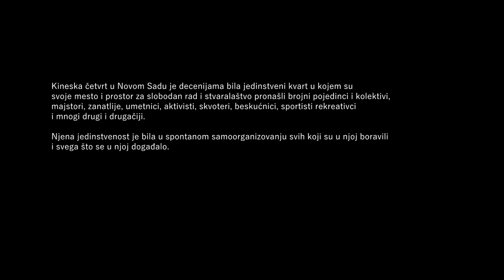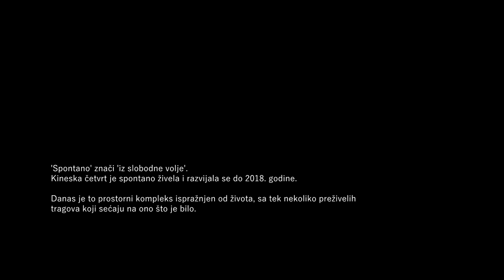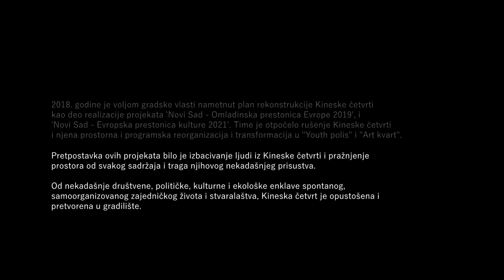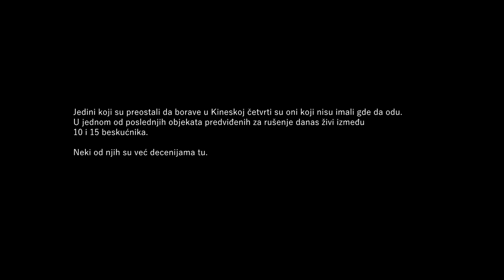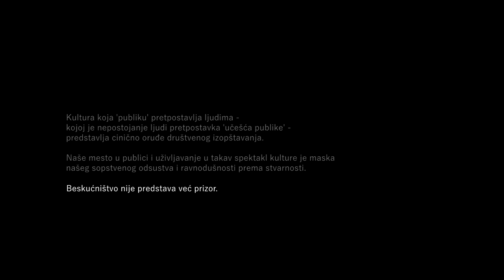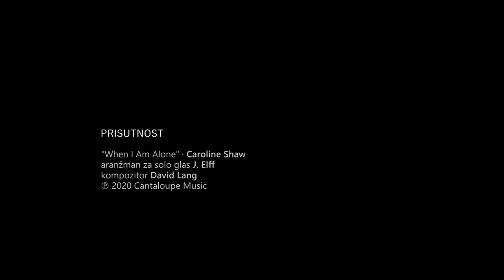Prisutnost - kratki film o tragovima i znacima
Kineska četvrt u Novom Sadu je godinama bila jedinstveni kvart u kojem su svoje mesto i prostor za slobodan rad i stvaralaštvo pronašli brojni pojedinci i kolektivi, majstori, zanatlije, umetnici, aktivisti, skvoteri, beskućnici, sportisti rekreativci i mnogi drugi i drugačiji.

Njena jedinstvenost je bila u spontanom samoorganizovanju svih koji su u njoj boravili i svega što se u njoj događalo.

"Spontano" znači iz "Slobodne volje".
Kineska četvrt je spontano živela i razvijala se do 2018. godine.

Danas je to prostorni kompleks ispažnjen od života, sa tek nekoliko preživelih tragova koji sećaju na ono što je bilo.

Kultura koja "publiku" pretpostavlja ljudima - kojoj je nepostojanje ljudi pretpostavka "učešća publike" - predstavlja cinično oruđe društvenog izopštavanja.

Naše mesto u publici i uživljavanje u takav spektakl kulture je maska našeg sopstvenog odsustva i ravnodušnosti prema stvarnosti.

Beskućništvo nije predstava već prizor.

Beskućništvo se može dogoditi svakom.

Kamera i montaža: Aleksandra Pap i Borislav Prodanović

Režija: Borislav Prodanović

Muzika: "When I Am Alone" - Caroline Shaw,
aranžman za solo glas J.Elff
kompozitor David Lang
2020 Cantaloupe Music

Produkcija: Omladinski centar CK13 (Jun 2021)

Realizacija ovog filma omogućena je uz podršku Fondacije za otvoreno društvo (Srbija) u sklopu projekta “Svakodnevno je političko”, koji realizuje Omladinski centar CK13.